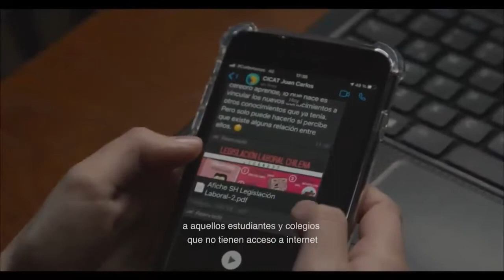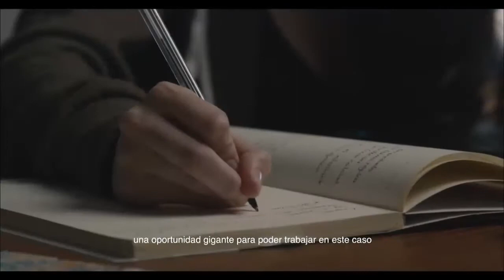Foro Constituyente UdeC: nueva plataforma de participación para una nueva Constitución